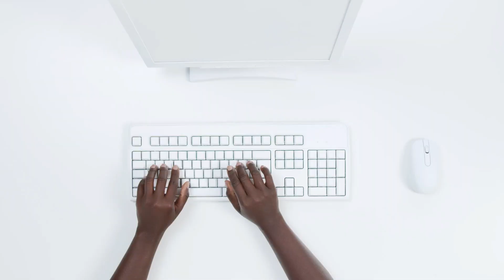Logitech MX Ergo Trackball : Confort et Précision à portée de main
Logitech MX Ergo Trackball : Confort et Précision à portée de main : La Logitech MX Ergo Trackball est une souris de jeu ergonomique qui offre un confort personnalisé grâce à sa charnière réglable unique. Elle dispose d'une technologie de suivi avancée et d'un bouton de mode précision pour une performance optimale. Elle peut également être connectée à deux dispositifs simultanément grâce à la technologie Logitech FLOW.

👉 Chapitres :

00:00 Introduction
00:16 Présentation
01:24 Conclusion